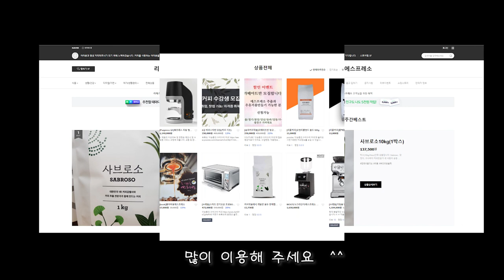파우더 스무디Powder Smoothie : 자색고구마 & 단호박 스무디 Purple Sweet Potato & Sweet Pumkin Smoothie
안녕하세요
파우더 스무디Powder Smoothie
: 자색고구마 & 단호박 스무디 Purple Sweet Potato & Sweet Pumkin Smoothie